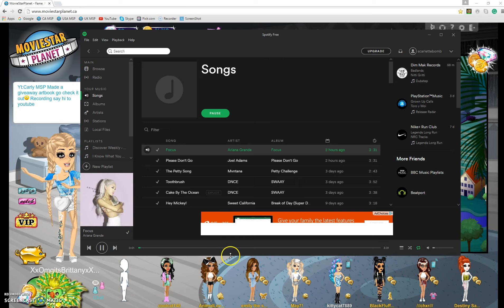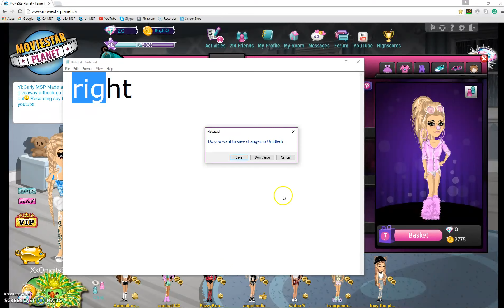Cute Outies Part 1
OPEN ME

skype: karlyn.tom

musical.ly: karlyn.tom and karlynandkareena

Canada MSP:xxomgitsbrittanyxxnight,
EvieRules$:)